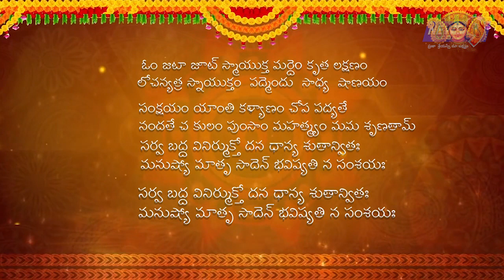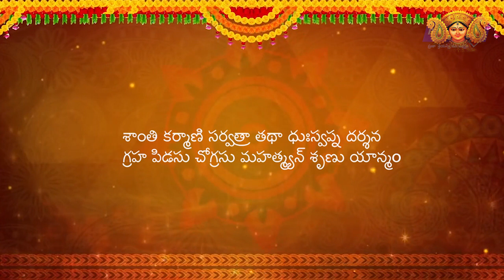దుర్గా దేవి మంత్ర రహస్య ప్రతిఫలాలు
ఈ దుర్గా దేవి మంత్రాలు రోజు పటించడం వల్ల మీ జీవితంలో అనుకోని అద్భుతాలు జరుగుతాయి .